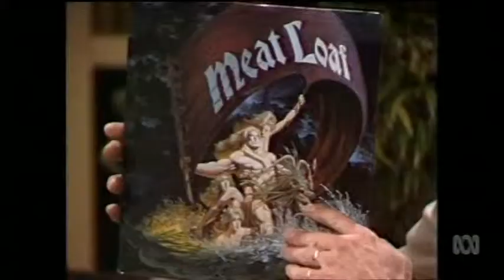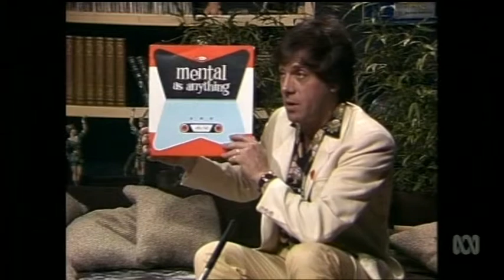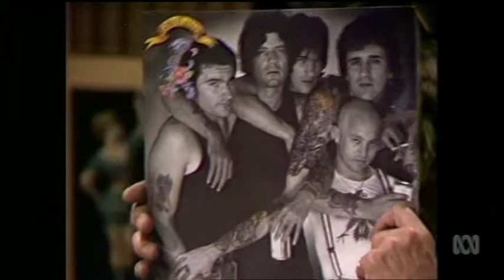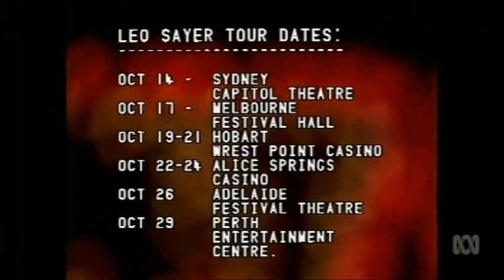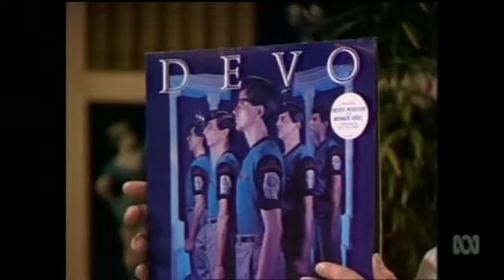Humdrum ('Countown' 13/9/81)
In this 'Humdrum' segment from the Australian ABC TV music show 'Countdown, host Molly Meldrum looks at (then) new releases from Meatloaf, The Specials, Mental As Anything, 999, Rose Tattoo, Duran Duran, Devo and Adam and the Ants.
First broadcast 13th September 1981.